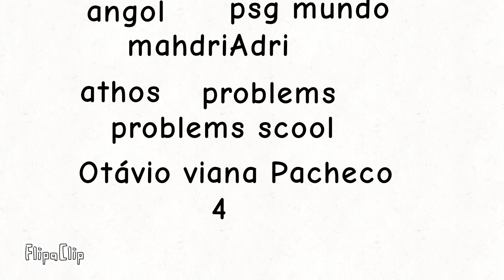Evolução da bandeira do Japão